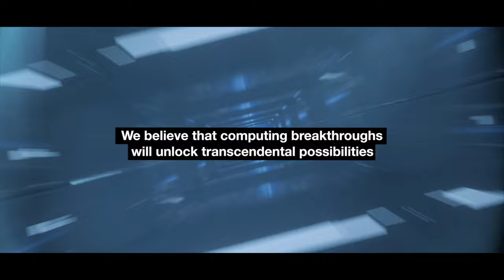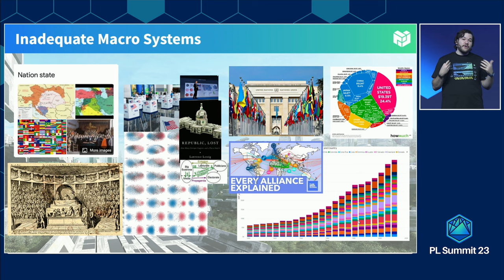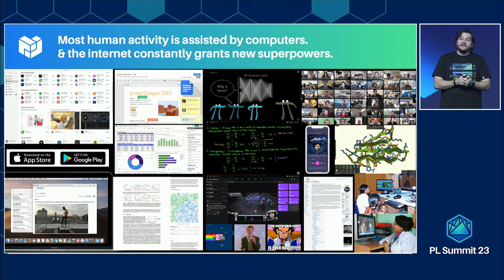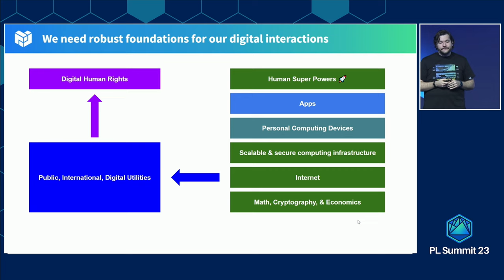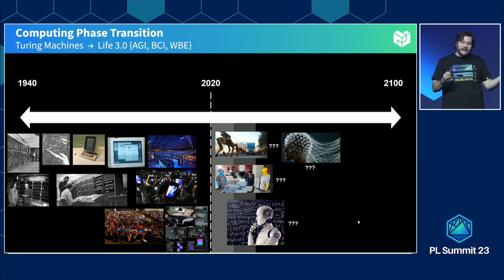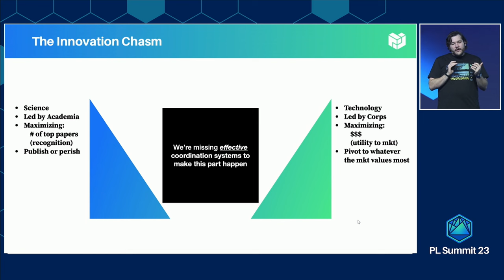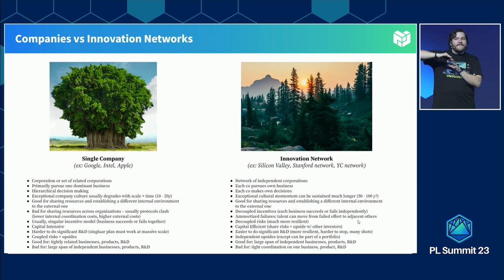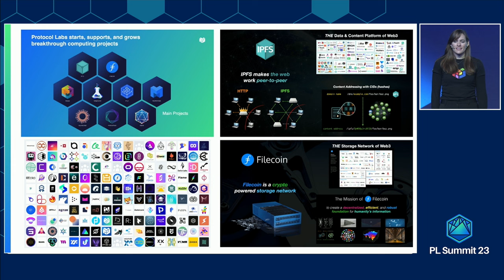PL Summit 23 | LabWeek23 | Istanbul, Türkiye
PL Summit 23, the launch event for LabWeek23, was held Nov. 13, 2023, in Istanbul, Türkiye. The event brought together teams in the Protocol Labs network and beyond for a keynote from PL founder and CEO Juan Benet and updates on the impact being made across the network in R&D, projects, movements and more.

Chapters

00:00 Juan Benet keynote

26:00 PL Impact - Projects
29:37 IPFS updates
33:45 Filecoin updates
39:40 Ceramic - Decentralized Data Ledger
42:35 drand project update
45:37 FVM updates

48:25 PL Impact - R&D
51:42 Zama
54:43 Fission
58:04 InterPlanetary Consensus
1:02:22 Celestia

1:05:28 PL Impact - Startups
1:07:28 Mona
1:11:35 Fluence
1:14:40 Glif
1:18:36 Rarify Labs
1:21:41 Secured-Finance
1:25:07 Numbers Protocol
1:28:18 Hex Trust

1:31:42 PL Impact - Movements
1:33:45 Funding the Commons
1:38:00 Hypercerts
1:40:54 Filecoin Foundation
1:44:10 OS Observer
1:47:29 Vita DAO
1:51:56 DeSci Labs

1:54:32 PL Network Infra
1:56:30 Teams
1:57:40 Teams - PL Builders
1:58:18 Teams - PL VS
1:58:42 Capital
1:59:40 Capital - Builders Funnel
2:01:46 Capital - PL Ventures
2:03:04 Talent
2:03:28 Talent - Directory
2:03:59 Talent - Recruiting
2:04:40 Talent - People Solutions
2:05:32 Programs - ProtoSphere
2:06:19 Programs - plnetwork,io, OH, marketing, PL Asks, events
2:09:22 Mosaia

2:10:52 PLv10
2:37:20 Q&A